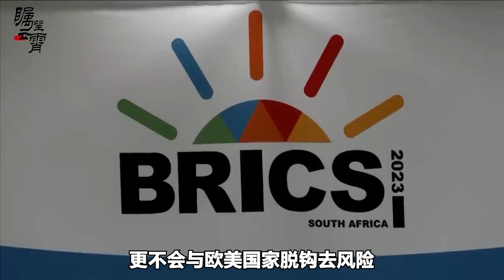金磚擴員的戰略設計：中國果然是成最大贏家，痛苦的只有一國【傅前哨】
金磚擴員的戰略設計：中國果然是成最大贏家，痛苦的只有一國